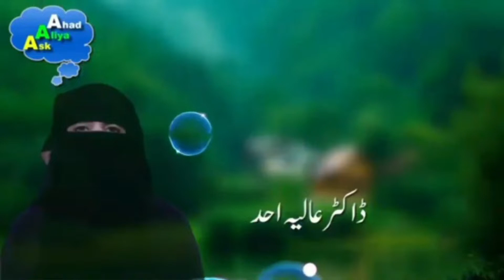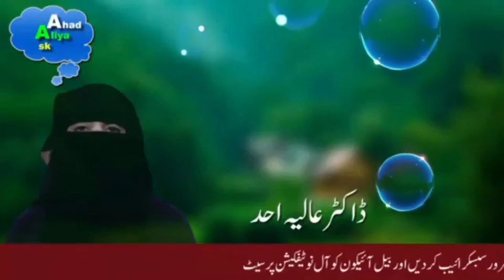Phle Bar Me Asani | Ask Aliya Ahad